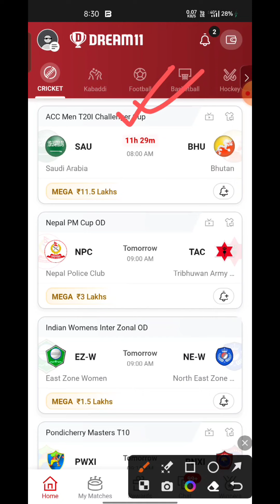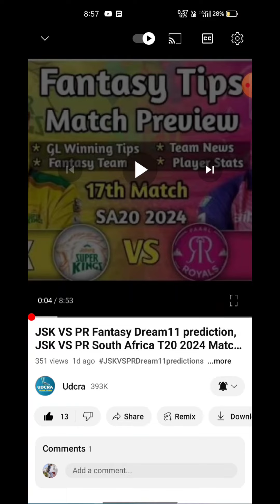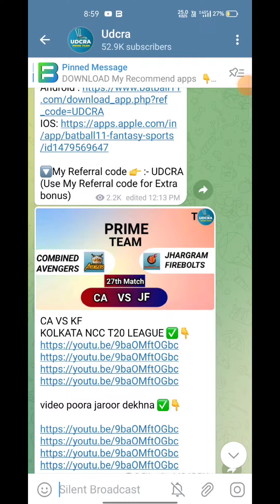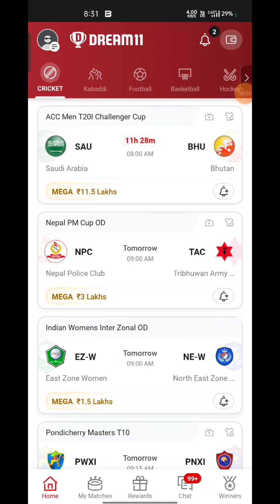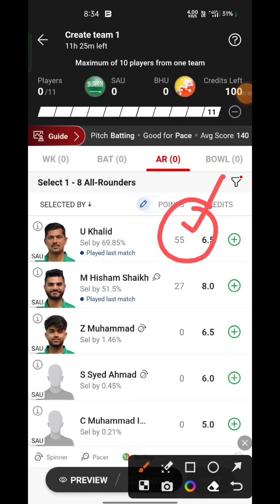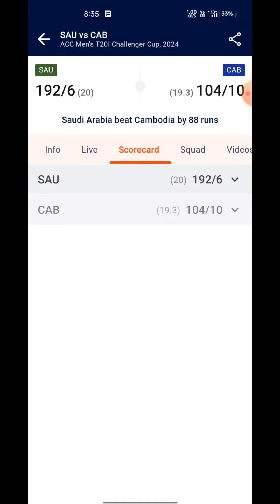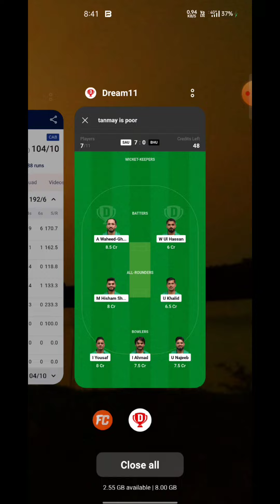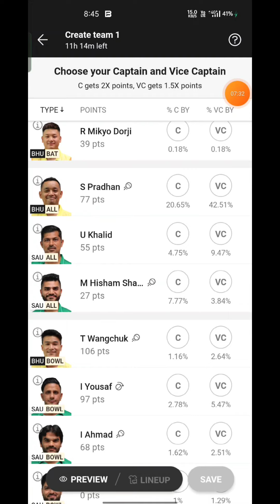SAU VS BHU Fantasy Dream11 prediction, SAU VS BHU Acc Men’s Challengers Cup T20 2024 Match Preview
SAU VS BHU Fantasy Dream11 prediction, SAU VS BHU Acc Men’s Challengers Cup T20 2024 Match Preview, Full Stats+ Info, Report

SAU VS BHU Playing 11
SAU VS BHU dream11 team prediction Udcra
SAU VS BHU 2024 Match Preview Players Stats

SAU VS BHU Acc Men’s Challengers Cup T20 dream11 team prediction
SAU VS BHU 2024 Playing11
SAU VS BHU  match 2024
SAU VS BHU Acc Men’s Challengers Cup Match Preview & Analysis
SAU VS BHU Acc Men’s Challengers Cup T20 match 2024
SAU VS BHU Match Prediction
SAU VS BHU Acc Men’s Challengers Cup T20 match 2024  Live Stream
Saudi Arabia vs Bhutan Live Streaming
Saudi Arabia vs Bhutan Live head To Head
Saudi Arabia vs Bhutan Live Match Prediction Dream11 Prediction

Batball11/Mymaster11/FantaFeat is a game of “skill”. The relevant law in India is absolutely clear that, unlike games of ‘chance”, games which substantially require a player to apply his skill are absolutely legal. All games hosted by Batball11/MyMaster11/FantaFeat are carefully designed and the jurisdiction of prize winners is strictly monitored to ensure legal compliance with relevant laws currently in force in India. If you are accessing this site from Andhra Pradesh, Assam, Orissa, Telangana, Sikkim or Nagaland, we hope you will enjoy our practice conT20s. However, the law in these six states is unclear on playing games of skill for cash prizes. You are therefore prohibited from playing cash conT20s on Batball11/MyMaster11/FantaFeat from any of these six states.